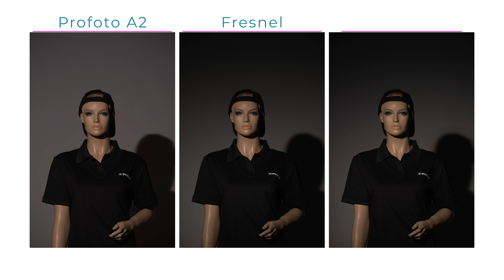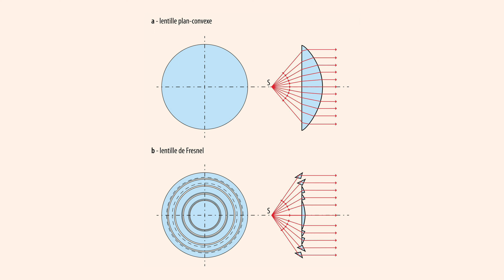Profoto Clic Fresnel | Kinafoto Reviews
Os presentamos el nuevo Profoto Clic Fresnel. El modificador Clic ideal para tu Profoto A2 y A10.

Podrás encontrar esas y más herramientas para llevar tu fotografía al siguiente nivel